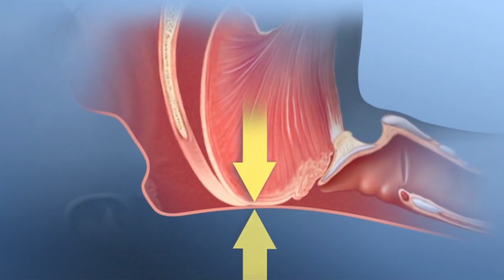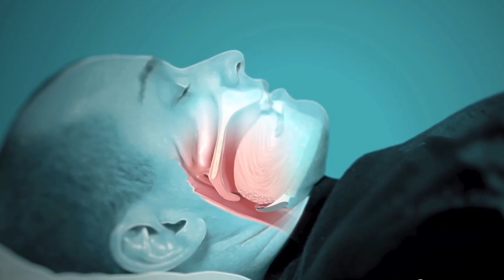പകൽ സമയത്ത് ഉറക്കം തൂങ്ങുന്ന പ്രശ്‌നം ഉള്ളവർ സൂക്ഷിക്കുക | സുഖമായ ഉറക്കം ലഭിക്കാൻ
കൂർക്കം വലി, സുഖമായ ഉറക്കം ലഭിക്കാത്ത അവസ്ഥ, പകൽ സമയത്തെ തൂങ്ങി ഉറക്കം , തുടങ്ങിയ ലക്ഷണങ്ങൾ ഉള്ളവർ സൂക്ഷിക്കുക - Obstructive sleep apnea (OSA) എന്ന രോഗാവസ്ഥയാവാം..
ഇത്തരം പ്രശ്നങ്ങൾ എങ്ങനെ ഒഴിവാകാം. Dr. Amith Sreedharan, Pulmonologist at Aster MIMS Kannur സംസാരിക്കുന്നു

Obstructive Sleep Apnea - Sleep Apnea - Dangers and Treatment Malayalam Health video by  Dr. Amith Sreedharan, Pulmonologist at Aster MIMS Kannur.

ആരോഗ്യസംബന്ധവും രോഗസംബന്ധവുമായ അറിവുകള്‍ ആധികാരികതയോടെ മലയാളത്തില്‍ ലഭ്യമാക്കുക എന്ന ലക്ഷ്യമാണ് ആരോഗ്യം യൂട്യൂബ് ചാനലിന്റെ ന്റെ അടിസ്ഥാനം. കേരളത്തിലെ പ്രമുഖ ഡോക്ടര്‍മാരുടെയും ആതുരസേവന രംഗത്ത് പ്രവര്‍ത്തിക്കുന്ന പ്രമുഖ വ്യക്തിത്വങ്ങളുടേയും സഹകരണത്തോടെയാണ് ഈ ചാനൽ  തയ്യാറാക്കിയിരിക്കുന്നത്.

Malayalam Health Video by Team Arogyam